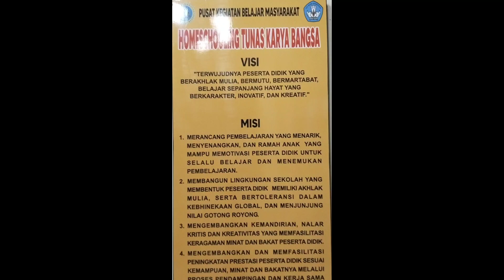Homeschooling Keren di Kelapa Gading | HSTKB